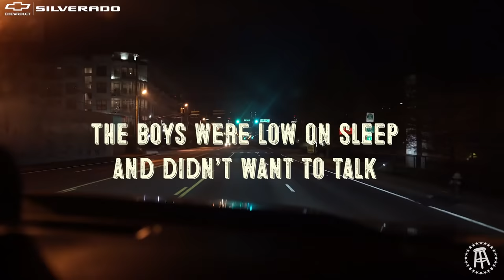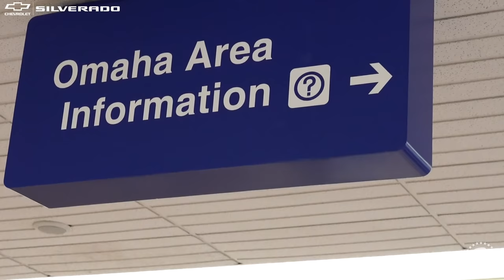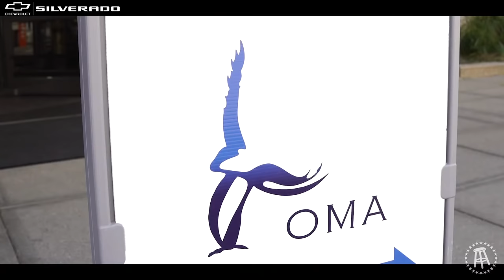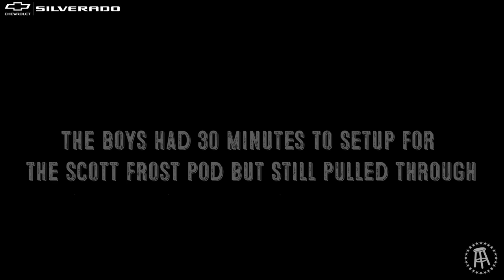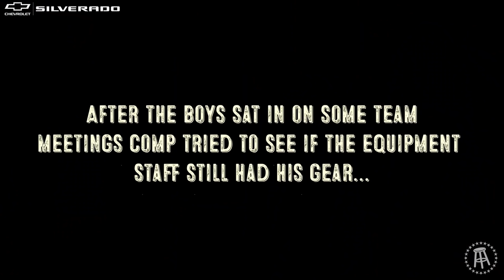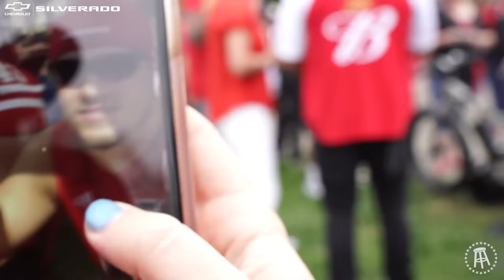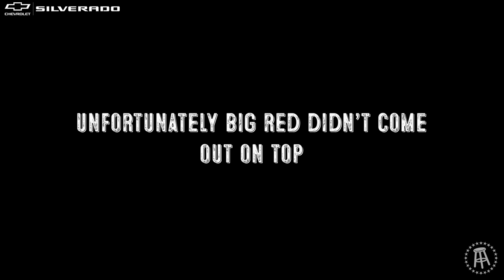Tom Brady aka Will Compton Goes Back To Nebraska | Under The Hood 35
The weekend didn't turn out the way Comp hoped. But the bus's first cross country trip was a success and Nebraska is officially DIFFERENT DIFFERENT.

"Under The Hood" is your exclusive behind-the-scenes look at what goes on before and after the cameras are rolling on the bus. New every week, these vlogs will take you to the bus and beyond with Will, Taylor, the BWTB crew, and all of their wild guests.